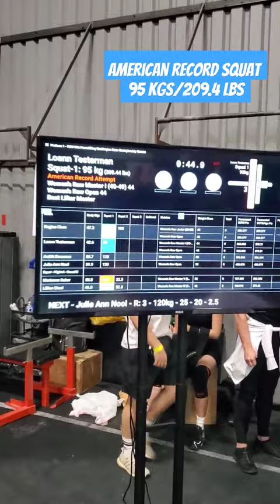Loanna Testerman AMERICAN RECORD SQUAT of 95 kgs/209.4 lbs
47 years old, competed in the Raw Open 44 kgs division.
She opened with this American Record attempt and succeeded at the "USAPL Washington State Championships" today in Puyallup, WA